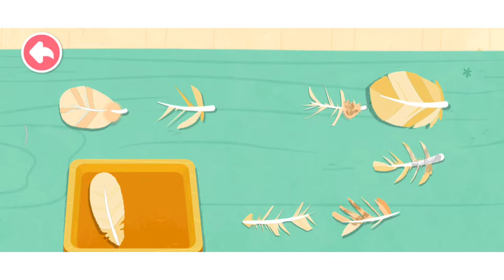Memperbaiki Sayap Pri, Kerajinan Warna, Game : By Baby Bus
Miu miu ahli pencampur warna memperbaiki sayap pri yang rusak dalam cerita kerajinan warna. tonton ya

Terimakasih